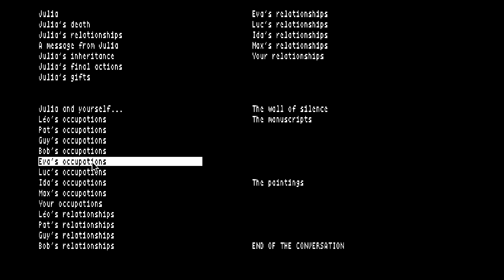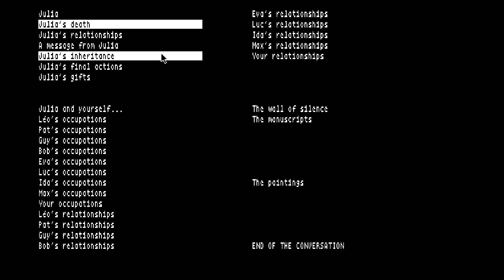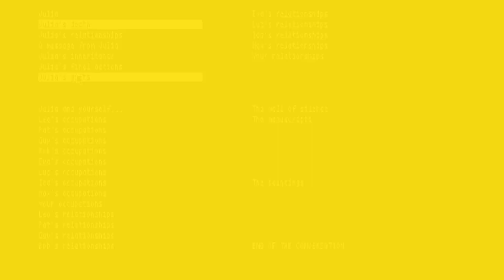Let's Play Mortville Manor - Part 2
Mortville Manor is a French point-and-click adventure created and published by Lankhor in 1987, and ported to PC 1988.

Another mystery is afoot. We are summoned to the titular manor during a blizzard, after receiving a letter from a friend from our childhood asking us to visit and help her. Unfortunately, we do not help her, as she is dead by the time we arrive. How did she die? Why did she bring us here? What is going on. You are too curious!